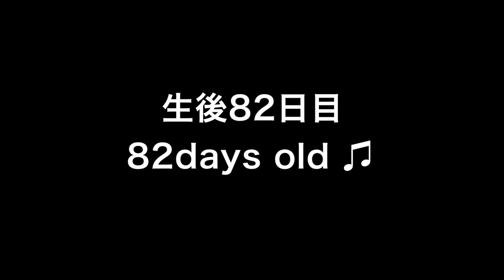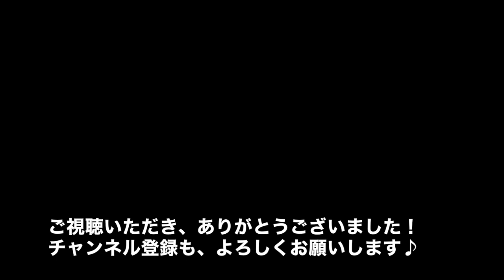レトリーブの練習をしてみました！Labrador puppy 82days old♪ラブラドールレトリーバーの子犬・生後82日目・イエロー♀子犬♫PINちゃんです。よろしく！すこしづつがんばろうぜぃ！